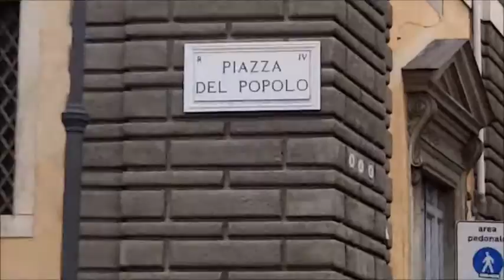Orvieto, Formia, Gaeta e Roma - Piramide, Piazza del Popolo, l'Auditorium, il Colosseo, Tiburtina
Si comincia con il treno ad alta velocità Milano Centrale - Roma Termini di passaggio ad Orvieto. Mi ha colpito vederla dal treno veloce.

Poi una panoramica su Formia e Gaeta con la torre di Cicerone da lontano ed il mare.

Quindi Roma: in primavera la Piramide Cestia ed il Museo di Roma Ostiense nel tardo pomeriggio, quasi sera. Ci ero arrivato dalla fermata Piramide della linea B dell'Atac, della metropolitana.

Da 1:14 Piazza del Popolo in estate: la porta del Popolo, una chiesa, la basilica di Santa Maria del Popolo, le due chiese gemelle di Santa Maria in Montesanto e di Santa Maria dei Miracoli, l'obelisco Flaminio ("tormentato" io da una pubblicità di gioielli o di oro), la Fontana del Nettuno e si vede un po' la terrazza del Pincio, più in alto rispetto alla Fontana della Dea di Roma.

Segue piazzale Flaminio con l'ingresso monumentale a Villa Borghese. Arrivato lì con la linea A della metropolitana, fermata Flaminio.

Dal minuto 3 l'Auditorium Parco della Musica, opera dell'architetto Renzo Piano. Una delle poche opere contemporanee nel mondo che mi piacciono. Sentivo la musica di Alex Britti per "Luglio suona bene" quel tardo pomeriggio-sera. E la mattina dopo ho potuto ammirare alle cinque - sei del mattino uno scoiattolino in viale De Coubertin.

Da 4:15 il Colosseo con un bel cielo serale (ero sceso alla fermata Colosseo della linea B). Da 4:41 un pianista alla stazione Fs di Roma Tiburtina. Visti il pianoforte ed i pianisti dilettanti anche a Milano Centrale e Torino Porta Nuova.

Il treno era il Frecciarossa di Trenitalia.